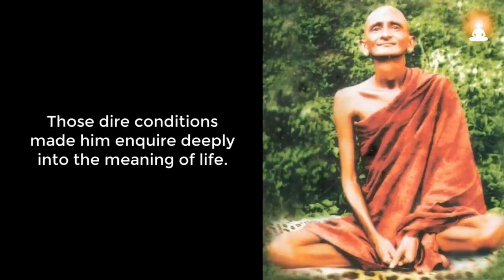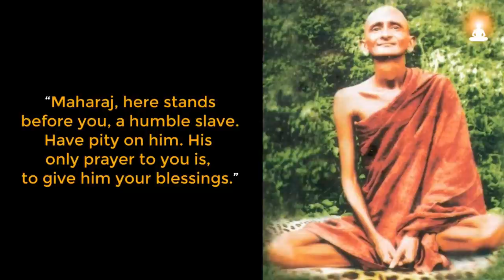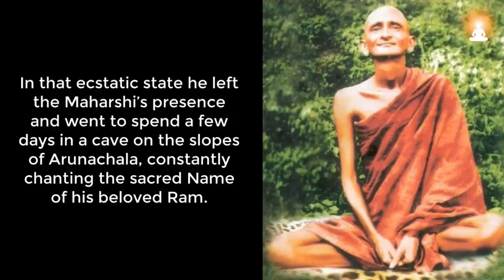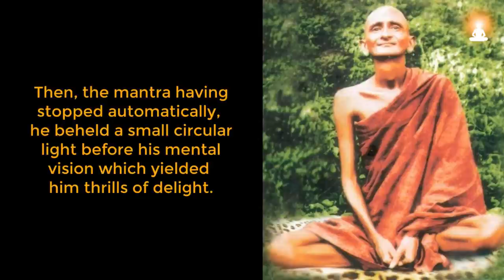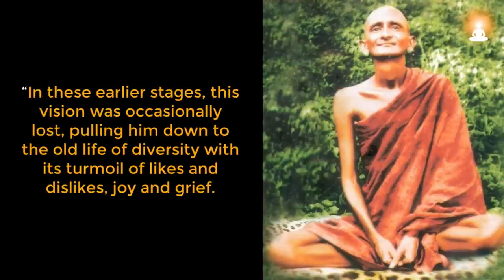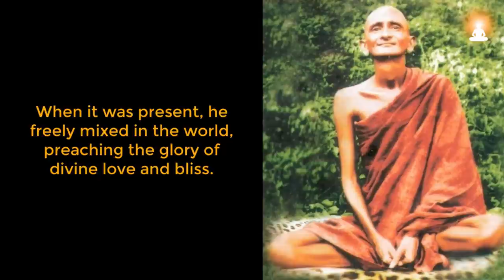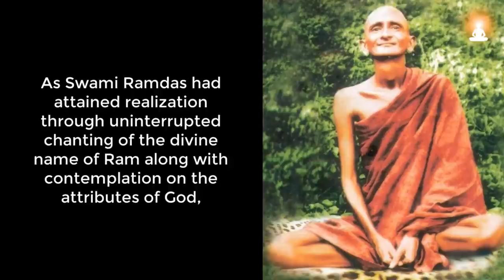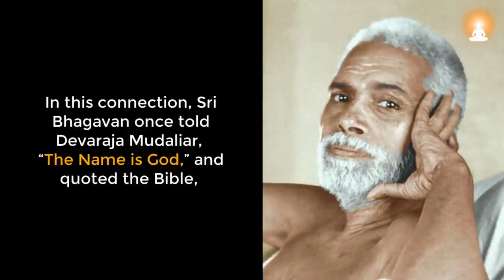Enlightenment Experience of Swami Ramdas | Power of Bhakti Yoga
Swami Ramdas was an Indian saint and enlightened guru. This video is about how Swami Ramdas attained enlightenment, and his enlightenment experience as explained by himself.

About Swami Ramdas:
Swami Ramdas (Vittal Rao, 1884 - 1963)  was a great saint and enlightened guru who lived in south India. He became a wandering ascetic in his late 30s and later established 'Anandashram' in Kanhangad, Kerala. He is the author of several books, the most famous of which is the spiritual autobiography 'In Quest of God'.

About Sri Ramana Maharshi:
Bhagavan Sri Ramana Maharshi (1879 – 1950) was a great sage and Jivanmukta who lived in Tiruvannamalai, southern India. He was a spiritual guru of international renown, and he taught Self-enquiry as the direct path to enlightenment. He also suggested the path of Self-surrender for those who find the path of Self-enquiry difficult.

Source info:
'Meetings With Sages And Saints (Lighthouses Guiding Seeker’s Journey Within)' by V. Ganesan